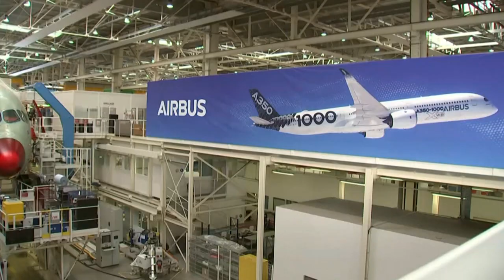Airbus: - 40% производства и поставок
"Объём производста и поставок Airbus снизится за два года на 40%", - признал гендиректор компании. Она готовит крупнейший в своей истории план реструктуризации.